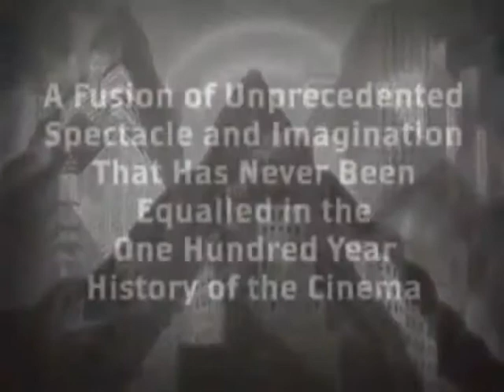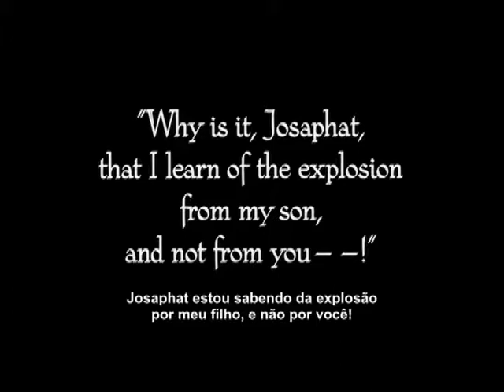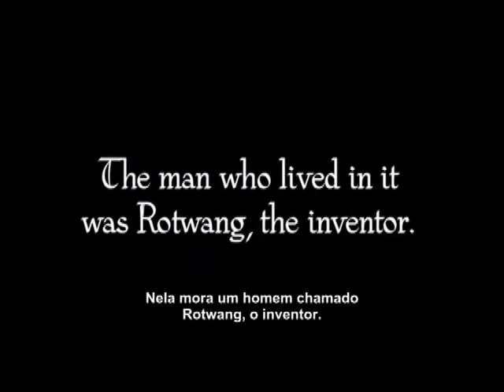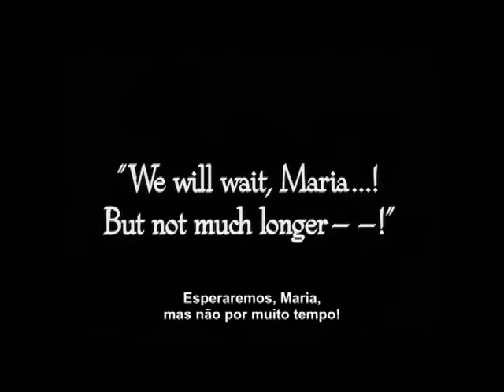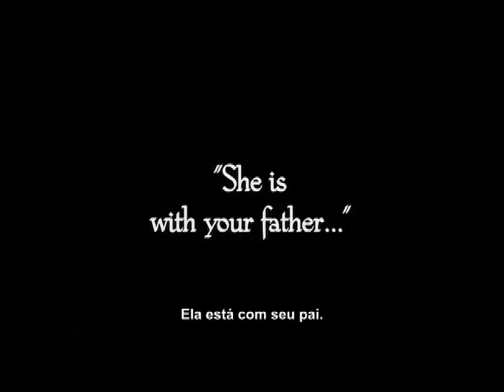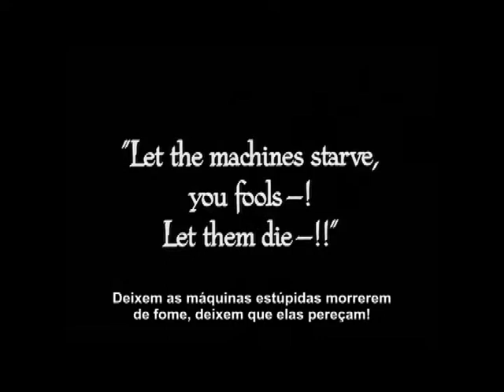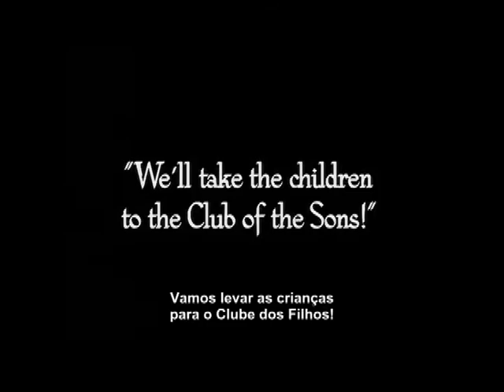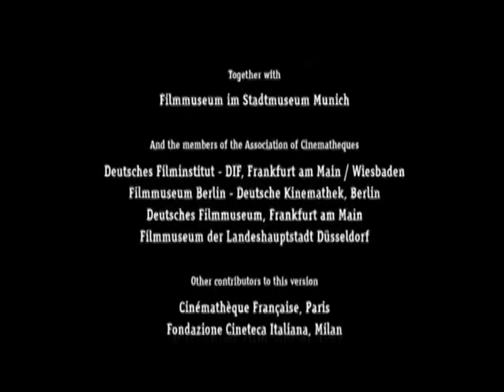The Count Drugula Show Presents : Metropolis (re-scored)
Metropolis Re-scored in the fashion of Giorgio Moroder. but ya know...not shitty Featuring TERRORTRON. MORTIIS. RAYDAR...PROTECTOR 101. DEATH IN JUNE AND MANY MORE!!! (NO LOVERBOY)
OH YES MY CHILDREN MY GHOULS MY FIENDS MY GOBLIN HORDES THIS IS THE DARKWAVE METROPOLIS THE ULTIMATE VERSION THE ONLY ONE YOU NEED. COUNT DRUGULA PRESENTS. METROPOLIS!. i own none of this